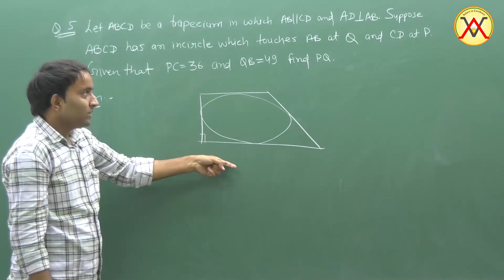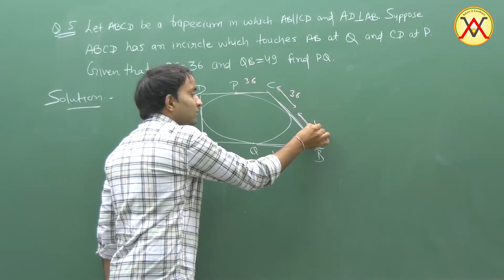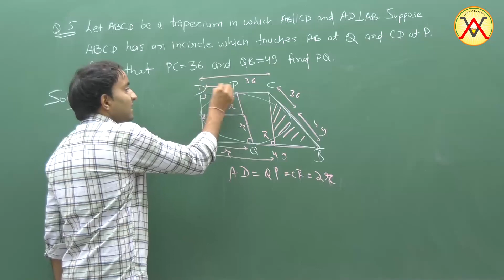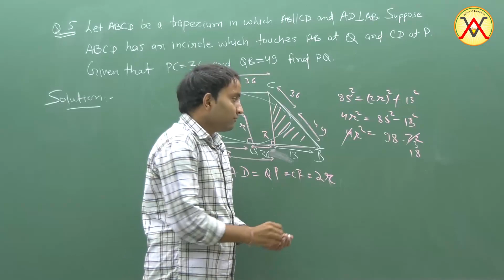PRE-RMO 2018 Solutions by Rohit Mittal Sir (Question-5) | Vibrant Academy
Vibrant Academy providing video solution of PRMO 2018